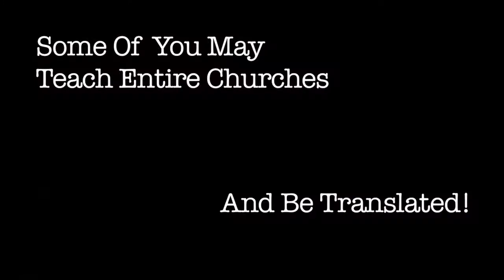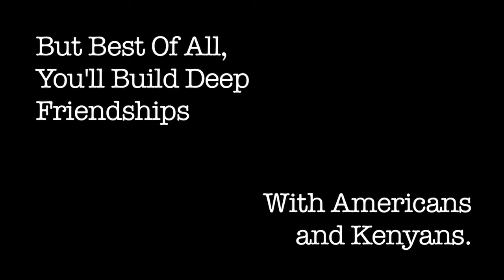2019 Kenya Advertising Video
Homeschoolers, come to Nairobi, Kenya with us to teach Cat and Dog Theology to precious children there!